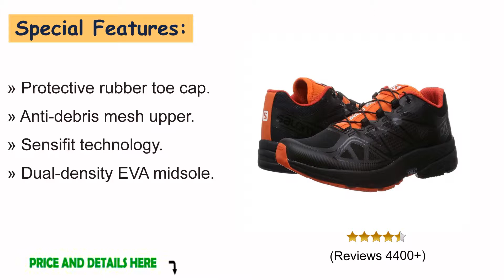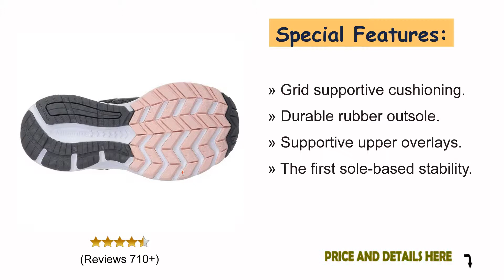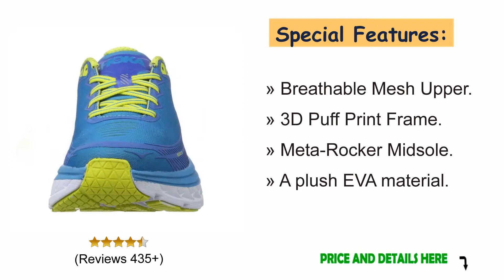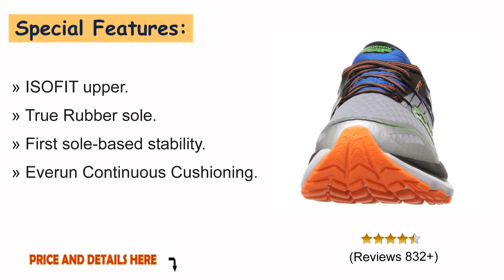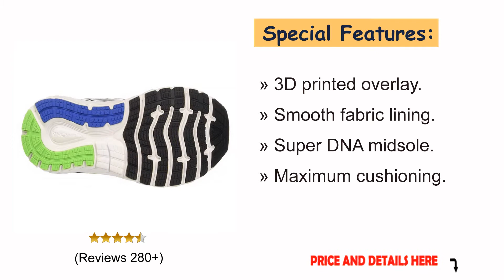Best Cushioned Running Shoes: Most Cushioned Running Shoes For Men-Women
Check Current Price Here:

NO-1. Salomon Men's Speedcross 3 :

NO-2. Saucony Women's Cohesion 11  :

NO-3. Brooks Men's Ghost 10 :

NO-4. Hoka Bondi 5 Women's Running Shoes :

NO-5. Saucony Men's Triumph ISO 2  :

NO-6. Reebok Women's Ahary Runner Running Shoe :

NO-7. Brooks Men's Glycerin 15 :

Are you finding the Best cushioned running shoes for heavy runners or best-cushioned running shoes for bad knees, go through the list and pick the best one.

Best cushioned running shoes: Top Cushioned running shoes For Men and Women 2019.